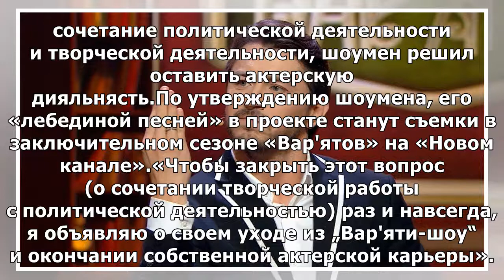Сергей Притула решил уйти из проекта «Варьяты-шоу» и оставить актерскую карьеру